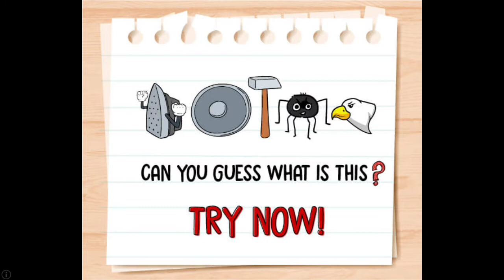I played a downloaded game and tried my best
I am sorry please watch my videos again